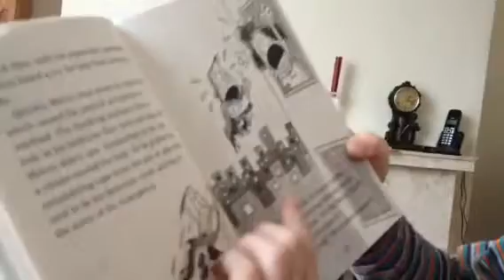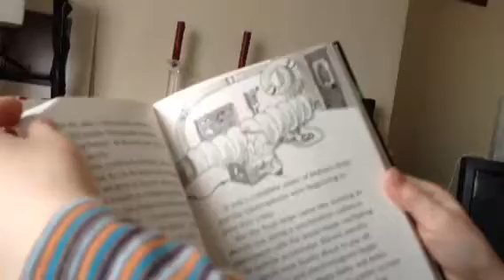Captain Underpants - Book 11 - Review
An expert review from an 8 year old Captain Underpants reader.